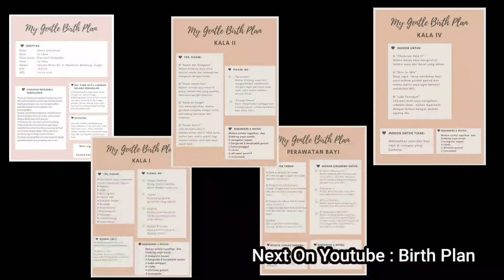REST AREA 1 : 3 SISI Tentang Gentle Birth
Assalamualaikum,bunda.
Kali ini restu ibu memiliki program unggulan dalam edukasi di youtube. Nama programnya Rest Area ( Restu Bercerita ).
Nah pada kesempatan ini akan dibahas secara berkesinambungan tentang Gentle Birth, Birth Plan, sampai dengan Hal2 Yang mendukung.
Nantikan terus kelanjutannya ya bunda.Semoga bisa membantu edukasi pada bunda semua untuk mendapat informasi yang berimbang.
Salam.